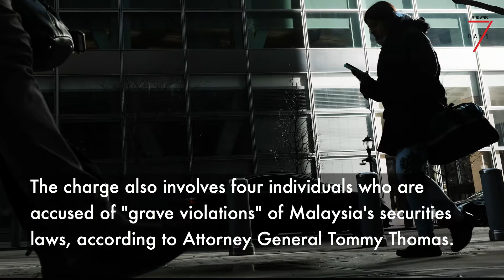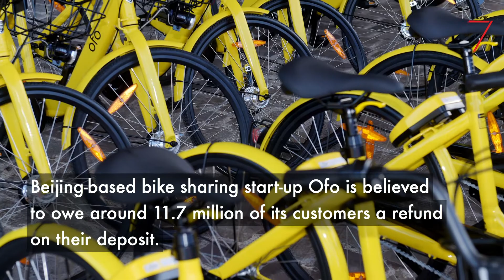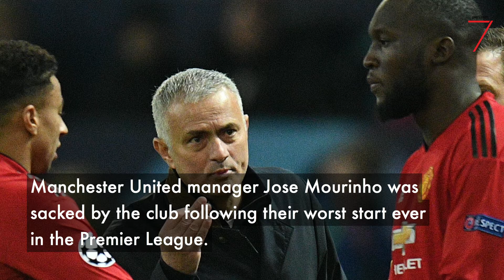7 DAYS: Goldman Sachs Charged, Man U Sacks Mourinho, Miss Philipines Wins Miss Universe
​Catch up with the last 7 days of culture, life and current affairs with UNRESERVED. Here are the week’s stories in bite-sized segments that will keep you up to date and in the know.

1. Malaysia files criminal charges against Goldman Sachs
2. China warns against US 'weaponising' space.
3. Nike experience surge in sales.
4. Ofo owes deposit refunds to millions of customers.
5. Court denies extension of detention of ex-Nissan chairman, Carlos Ghosn.
6. Manchester United sacks Jose Mourinho
7. Miss Philippines wins Miss Universe 2018.